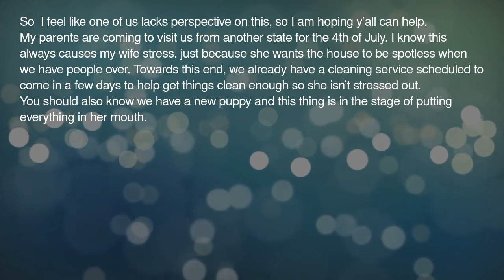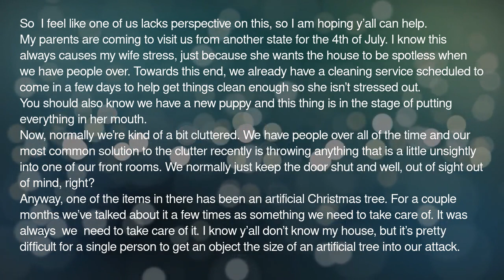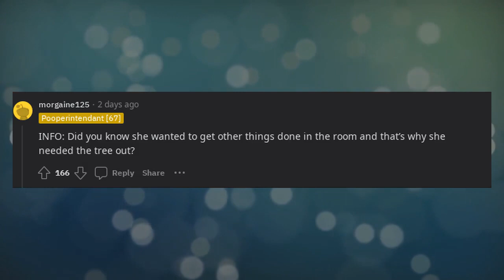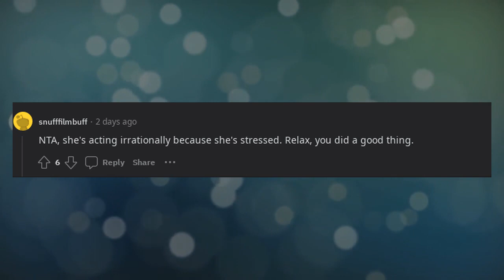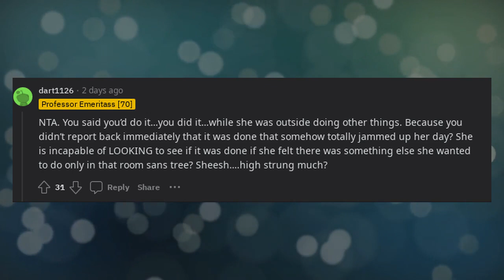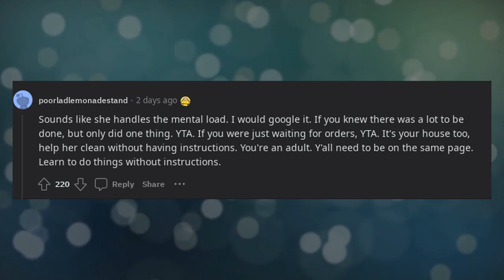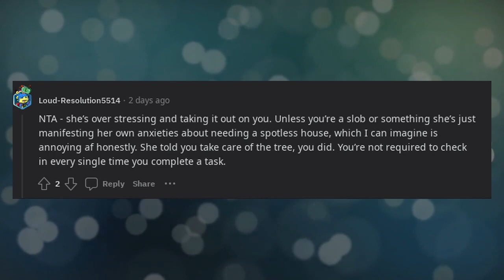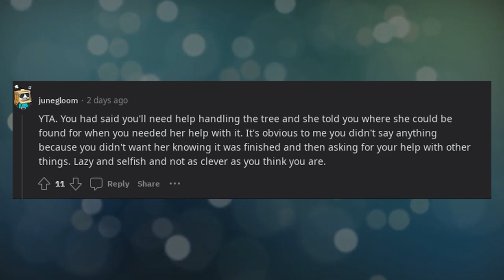AITA for doing a chore when my wife asked and then not telling her about it for about 7 hours?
In this AITA video, a redditor shares a relatable domestic situation where they were asked to do a chore by their wife and completed it as requested. However, they forgot to inform their wife about it until several hours later. The video delves into the consequences of this delayed communication and the ensuing discussion between the redditor and their spouse. Watch as the redditor reflects on whether their actions were inconsiderate or if their spouse's reaction was overly sensitive. Dive into the perspectives of other redditors as they weigh in on the importance of communication in a relationship and the potential impact of small misunderstandings. Join in on the debate about household responsibilities and how timely communication can prevent unnecessary conflicts. In this thought-provoking AITA discussion, explore the nuances of sharing responsibilities and keeping open lines of communication in a marriage.